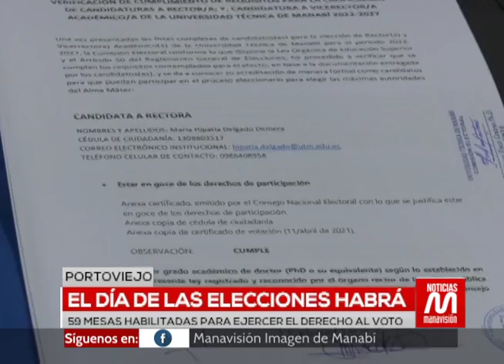El día de las elecciones habrá 59 mesas habilitadas para ejercer el derecho al voto